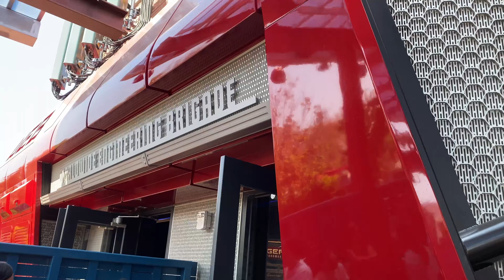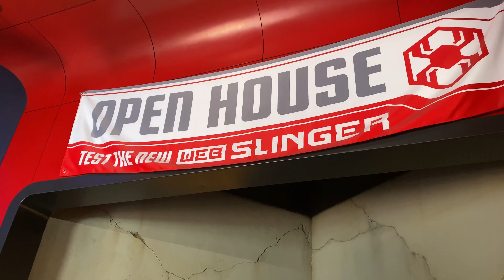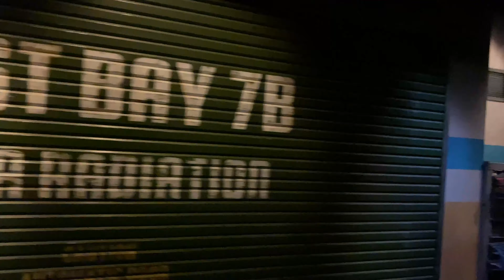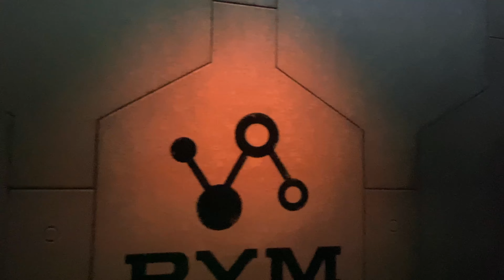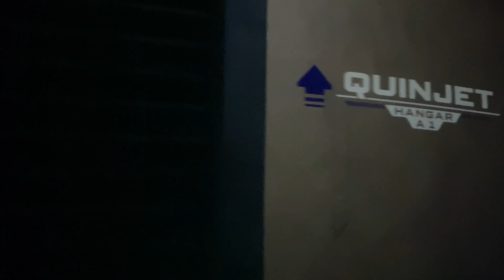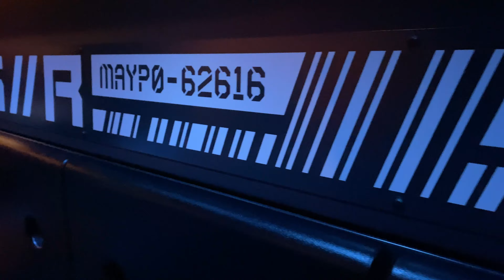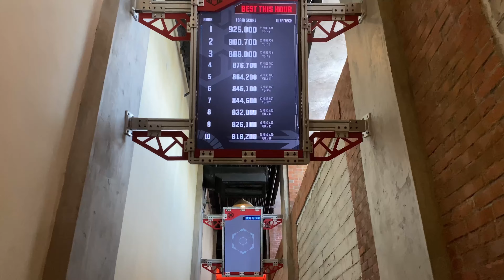Web Slingers: A Spider-Man Adventure ride - Disney California Adventure Park - POV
Today we get to go on the Web Slingers: A Spider-Man Adventure ride at Disney California Adventure park at the Disneyland Resort in Anaheim, California.